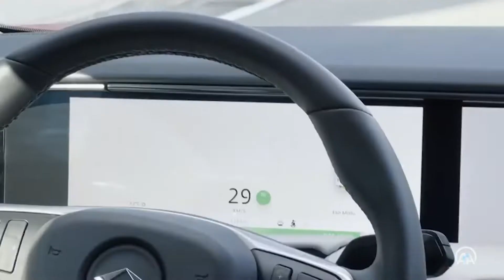Cumhurbaşkanı Erdoğan, Togg'un test sürüşünü yaptı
Cumhurbaşkanı Recep Tayyip Erdoğan, test ve deneme süreçleri devam eden Türkiye'nin otomobili Togg'un test sürüşünü yaptığı anların videosunu paylaştı.